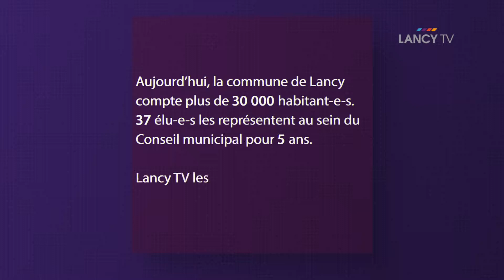LANCY TV - Hello élus: Thierry Francioli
Hello élus: Thierry Francioli